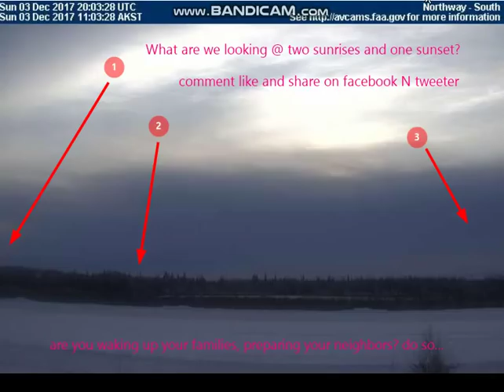bReaKIng nOw!! Nibiru,Nemesis View Clearly 2 SUNRISES, 1 SUNSET SAME SOUTH